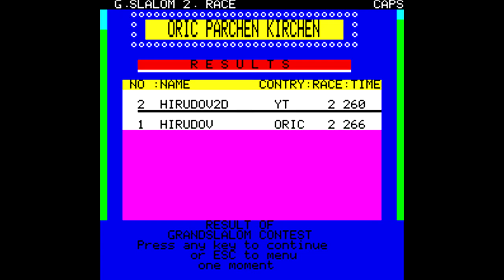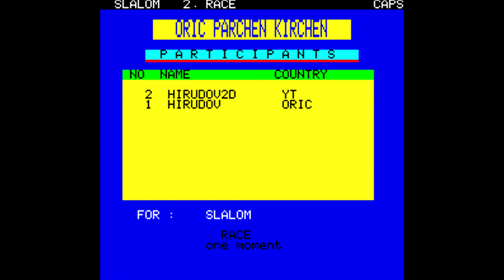Oric Atmos Longplay - Oric Parchen Kirchen (1984) Cytel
Full playthrough of the Oric Atmos game Oric Parchen Kirchen. Release back in 1984.